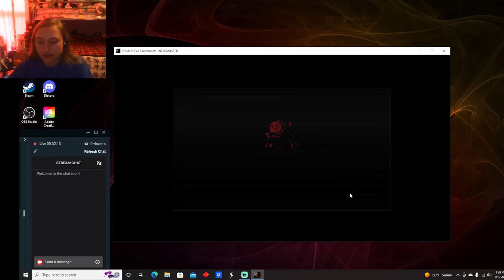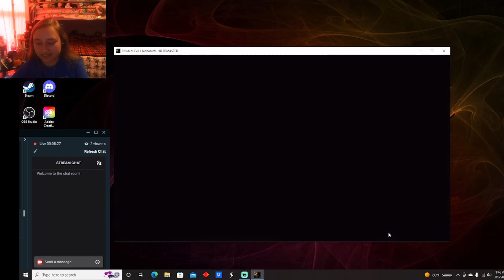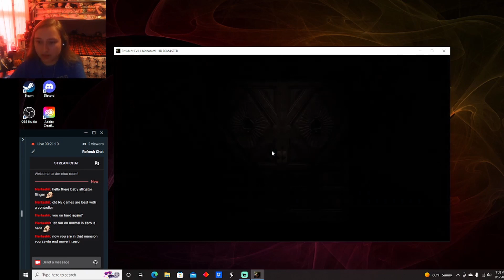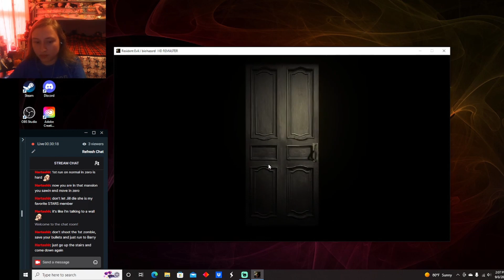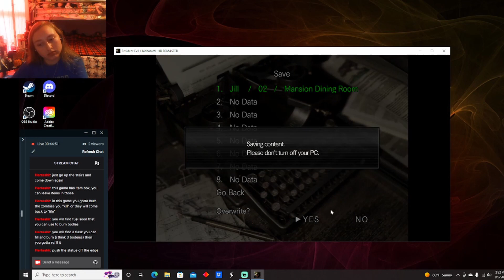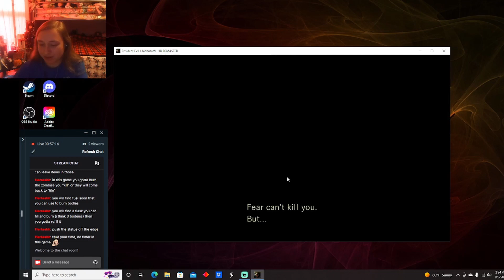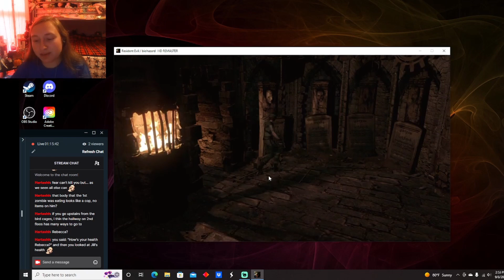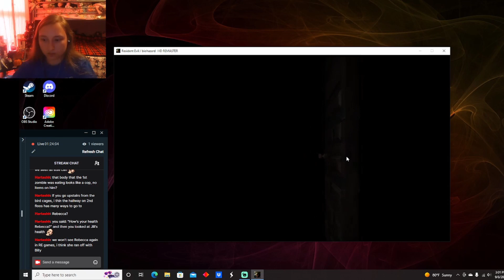A rocky start, but some progress was made. Resident Evil 1 Episode 1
Hello, welcome to the next installment of the Resident Evil marathon. We are starting the remake of the first Resident Evil game. A lot of this episode was me trying to adjust to the different layout of the game. It's also gonna be a little frustrating to watch since I kept thinking about going to where I needed to progress, but I kept getting distracted, so sorry. I eventually get there in the end, so feel free to skip around. I do enjoy that each game so far has its differences. It makes them unique and the scary part of it refreshing. The further this game goes the more stressful it gets, so look forward to that, lol. Anyways, I hope you all enjoy! :)

Recording Software: Streamlabs
Editing Software: DaVinci Resolve (free version)